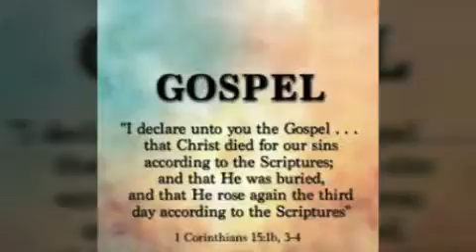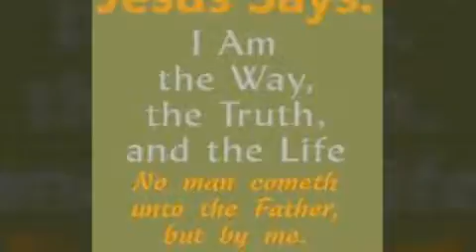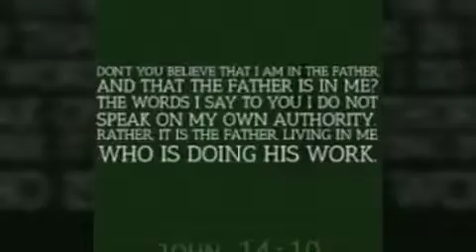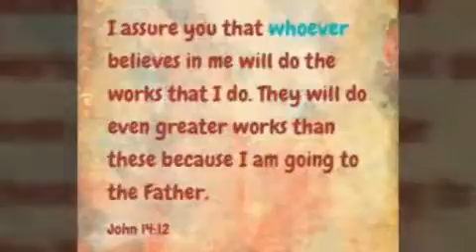Daily Mass Reading, May 3, 2016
Feast of Saints Philip and James, Apostles
Lectionary: 561

I am reminding you, brothers and sisters,
of the Gospel I preached to you,
which you indeed received and in which you also stand.
Through it you are also being saved,
if you hold fast to the word I preached to you,
unless you believed in vain.
For I handed on to you as of first importance what I also received:
that Christ died for our sins
in accordance with the Scriptures;
that he was buried;
that he was raised on the third day
that he appeared to Cephas, then to the Twelve.
After that, he appeared to more
than five hundred brothers and sisters at once,
most of whom are still living,
though some have fallen asleep.
After that he appeared to James,
then to all the Apostles.
Last of all, as to one born abnormally,
he appeared to me.

R. (5) Their message goes out through all the earth.
or:
R. Alleluia.
The heavens declare the glory of God;
and the firmament proclaims his handiwork.
Day pours out the word to day;
and night to night imparts knowledge.
R. Their message goes out through all the earth.
or:
R. Alleluia.
Not a word nor a discourse
whose voice is not heard;
Through all the earth their voice resounds,
and to the ends of the world, their message.
or:
R. Alleluia.

Alleluia JN 14:6B, 9C

I am the way, the truth, and the life, says the Lord;
Philip, whoever has seen me has seen the Father.

Jesus said to Thomas, “I am the way and the truth and the life.
If you know me, then you will also know my Father.
From now on you do know him and have seen him.”
Philip said to him,
“Master, show us the Father, and that will be enough for us.”
Jesus said to him, “Have I been with you for so long a time
and you still do not know me, Philip?
Whoever has seen me has seen the Father.
How can you say, ‘Show us the Father’?
Do you not believe that I am in the Father and the Father is in me?
The words that I speak to you I do not speak on my own.
The Father who dwells in me is doing his works.
Believe me that I am in the Father and the Father is in me,
or else, believe because of the works themselves.
whoever believes in me will do the works that I do,
and will do greater ones than these,
because I am going to the Father.
And whatever you ask in my name, I will do,
so that the Father may be glorified in the Son.
If you ask anything of me in my name, I will do it.”